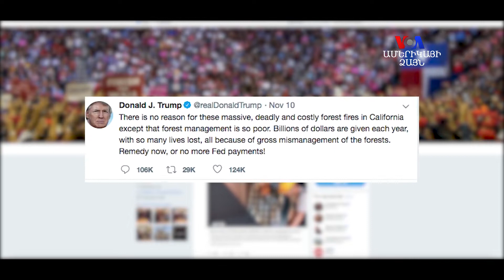Անտառային հրդեհներն ԱՄՆ-ում տարեց տարի ավելանում են ու մեծանում